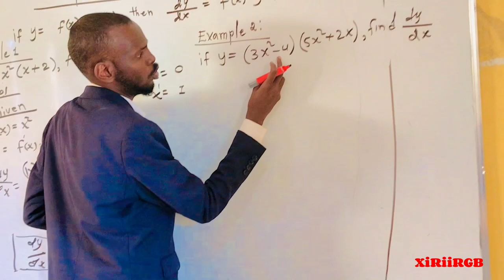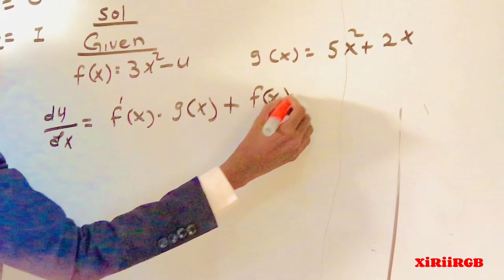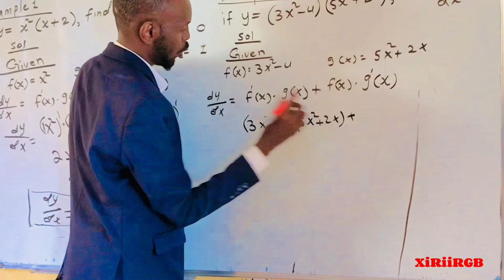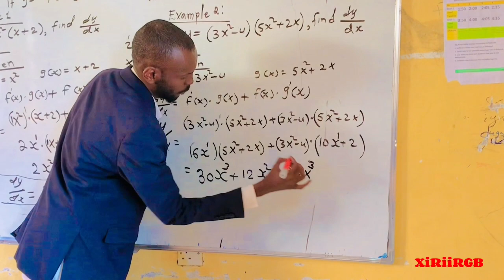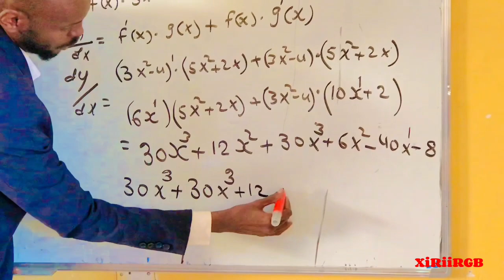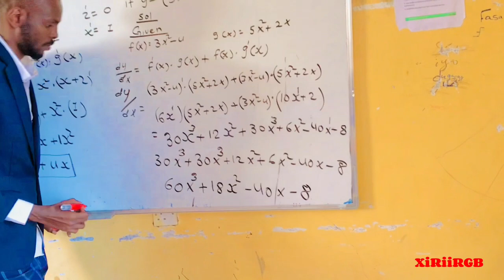Form Four Calculus, Product rule Mohamed Abukar!